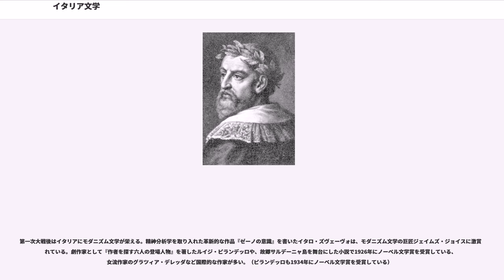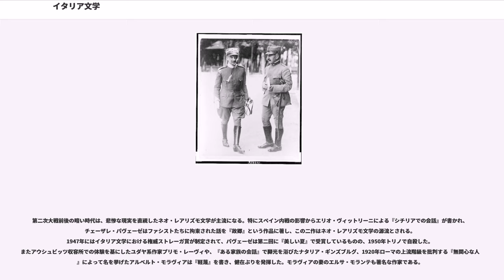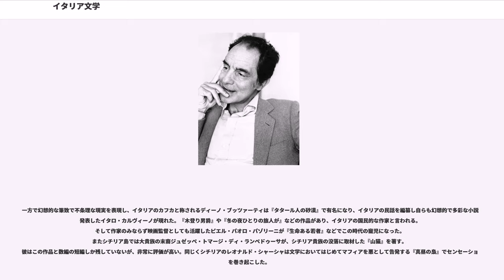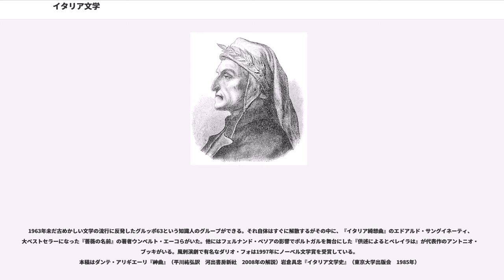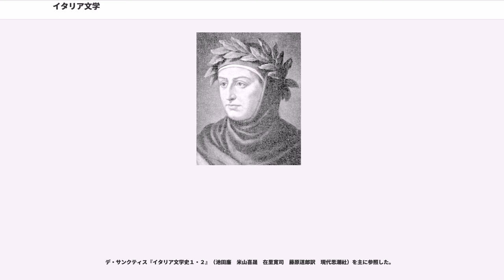イタリア文学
イタリア文学（イタリアぶんがく）とは、イタリアの作家によって書かれた、あるいはイタリア語で書かれた文学、及びそれらの作品や作家を研究する学問のこと。

イタリア文学は非常に長い伝統を持ち多彩である。また地域によって個性的な作品が生まれているため、一概にまとめることは出来ない。イタリア文学の萌芽としては１３世紀初めに活躍したアッシジの聖フランチェスコが挙げられる。彼は一般の人々向けに祈祷書などを書いていた。

ソネットは小さな歌、という意味の１４行詩であり、イタリア文学の根底を流れている詩の形式である。１３世紀シチリアの神聖ローマ皇帝フリードリヒ二世周辺の文化人たちが形作ったとされる。またフランス南部を中心に活動していた吟遊詩人（トルバドゥール）たちが、そのころ北イタリアの宮廷に抱えられていた。彼らの語る騎士道や愛は詩の内容として、盛んに受け入れられていく。そしてイタリアはローマ帝国の故地であり、中世に何度もあった古典復興運動によってラテン文学へのアクセスが容易になっていた。これら三つの流れが１３世紀後半にトスカーナ地方へもたらされ、花開くことになる。

１３世紀後半のトスカーナ地方フィレンツェを中心に起こった革新的な文学運動で、トルバドゥールらの影響から貴婦人に愛を捧げるソネットが盛んになった。ただ清新体の詩がこれまでのものと違う点は、隠喩を巧みに用い知的で洗練されていた点にある。また自己の内面を詩に表したりなど、より深みのある表現を試みたのだった。彼らの中で最も大きな人物は、清新体という言葉を作ったとされる巨匠ダンテ・アリギエーリだろう。彼はウェルギリウスやオウィディウスといったラテン文学を嗜み、詩才に恵まれていた。幼少期に会ったベアトリーチェへ熱烈な恋を捧げ、彼女の早すぎる死に嘆き悲しむ『新生』は、まさに清新体派の象徴的作品である。彼は政争に巻き込まれフィレンツェを追放されるが、自らの経験や思想をキリスト教的価値観の中で表した『神曲』を追放先で書いた。この作品はローマの詩人ウェルギリウスを案内人に地獄と煉獄、そして神格化されたベアトリーチェによって天国を案内されるという三部構成で、それまでのヨーロッパの様々な人物や出来事が織り込まれている大作である。人物描写などにまだ中世的な硬さが残っているとはいえ、そのスケールの豊かさはイタリア文学のみならず世界文学の最高傑作のひとつとされる。また彼は詩をラテン語ではなくトスカーナ方言で書いているため、イタリア語の形成にも非常に大きな影響を与えている。これらの業績からルネサンスの先駆的な存在として位置づけられている。

１４世紀半ばあたり、トスカーナ地方アレッツオ出身のフランチェスコ・ペトラルカは、古代の文献の収集及び研究に一生を捧げた。当時崩れていたラテン語文法を整備したりと人文主義者の祖として重要な働きをした人物である。また研究とは別に自らも詩を創り、トスカーナ方言で美人ラウラを想うソネット集『カンツォニエーレ』を著す。この抒情詩集はソネットという形式の完成形とされ、ルネサンス期ヨーロッパの文学的な流れを決定づけた傑作である。他に叙事詩として『凱旋』『アフリカ』などがある。

ほぼ同時期にフィレンツェ出身のジョバンニ・ボッカッチョは、ペストの被害を避けてきた紳士淑女に100の話を語らせる短編集『デカメロン』を著した。この作品は騎士道やキリスト教的価値観を皮肉り、時には痛罵したような話もあり、あからさまな性愛の話もある。しかしこれまでの道徳観から離れて人間というものを直視したという点、最もルネサンス的な文学といえるかもしれない。ペトラルカの親友でもあり、ダンテの最も早い時期の崇拝者でもあった。ただ喜劇（commedia)とされていたものに、神聖な（divina)を付け加えて『神曲』としたのは彼であり、フィレンツェで『神曲』の講義をしたりしている。

15世紀フィレンツェはメディチ家のもとで力をつけ、華々しい文化が生まれた。古典研究が進み様々な文物がフィレンツェに集められた。ルネサンス期の代表的人物ロレンツォ・デ・メディチは自らソネットを著し、古典についての研究機関であるプラトン・アカデミーを設立した。その中心人物の一人にボッティチェリの作品にインスピレーションを与えたとされる詩人アンジェロ・ポリツィアーノが有名。またビザンツ帝国滅亡（1453年）によってイタリアに逃れてきた知識人たちや、より進んだ古典研究によって古代ローマ以前の古典に関心が集まり、新プラトン主義がこの時代に流行するようになる。そして...